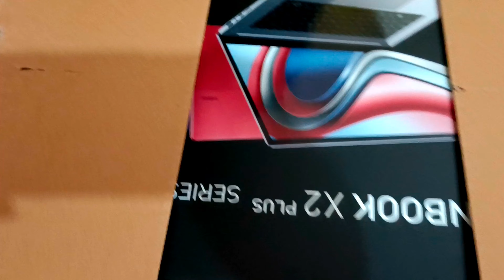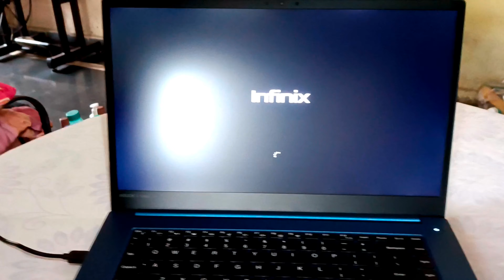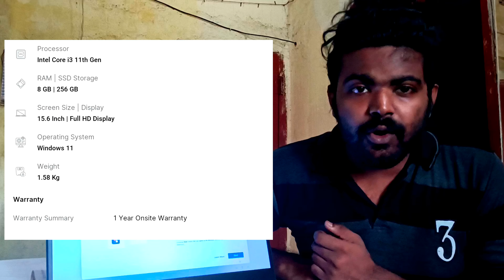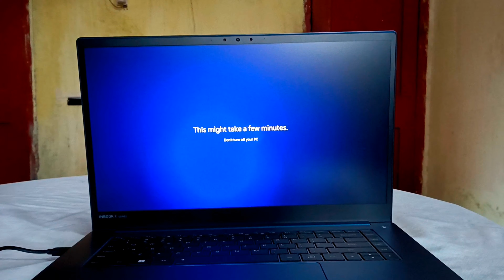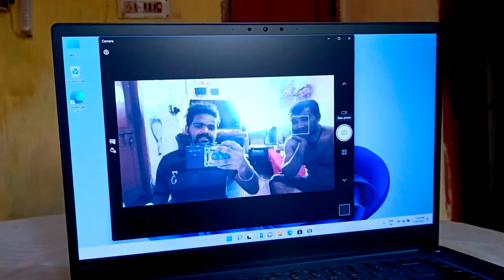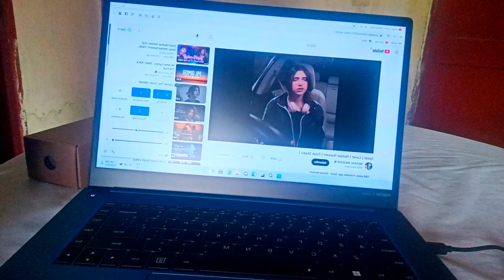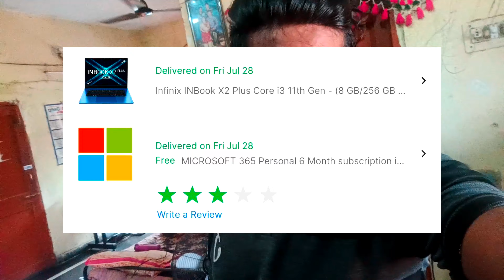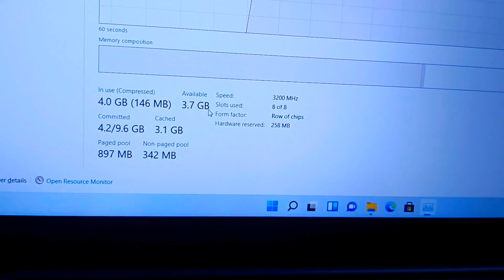laptop / Infinix INBook X2 Plus Core i3 11th Gen-(8 GB/256 GB SSD/Windows 11 Home)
Infinix INBook X2 Plus Core i3 11th Gen - (8 GB/256 GB SSD/Windows 11 Home) XL25 Thin and Light Laptop (15.6 Inch, Blue, 1.58 Kg)